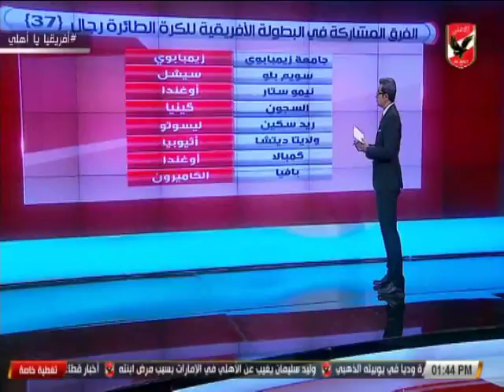الاستوديو التحليلى لقرعة بطولة افريقيا لكرة الطائرة رجال - ملوك الصالات